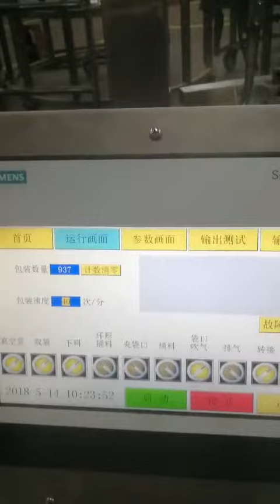vacuum pre made bag machine